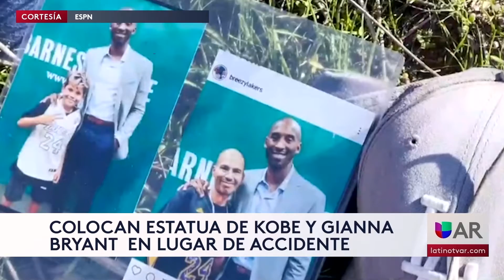Lo Mejor Del Mundo Deportivo